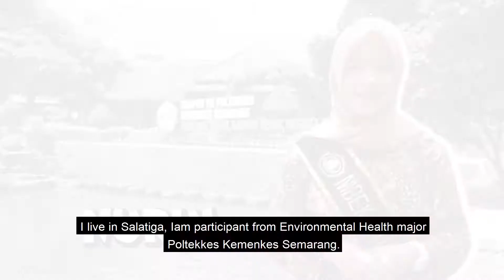MBAK KESEHATAN LINGKUNGAN - VIDEO INSPIRATIF MAS MBAK POLTEKKES KEMENKES SEMARANG 2020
Hello healthies !

Pasti sudah tak sabar melihat video inspiratif dari setiap jurusan masing-masing kan? Nah, ini dia video inspiratif dari MBAK KESEHATAN LINGKUNGAN POLTEKKES KEMENKES SEMARANG 2020

Video inspiratif ini adalah video berisikan deskripsi diri perwakilan mas mbak yang ada di berbagai jurusan dan juga  menceritakan relevansi nilai-nilai kepahlawanan. Video inspiratif ini dibuat dalam rangka pemilihan duta kampus 'MAS MBAK POLTEKKES KEMENKES SEMARANG 2020'.

BEM KBM 2020
KABINET BERSATU
POLTEKKES KEMENKES SEMARANG
AKUN
1. Facebook : Bem Poltekkes Semarang
2. Instagram: @bempoltekkessmg
4. Youtube. : BEM KBM POLTEKKES SEMARANG
"Bekerja Bergerak, Melangkah Maju!"
Hidup Mahasiswa!